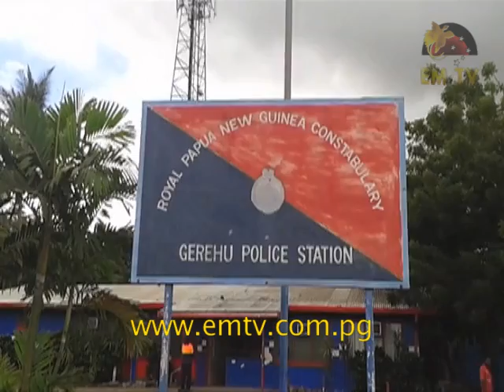Gerehu Fight Two Dead Few Injured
Two people are dead, and a few others, seriously injured after a fight broke out between two highlands provinces at Gerehu stage two, in Port Moresby this morning... - visit us for the latest news...